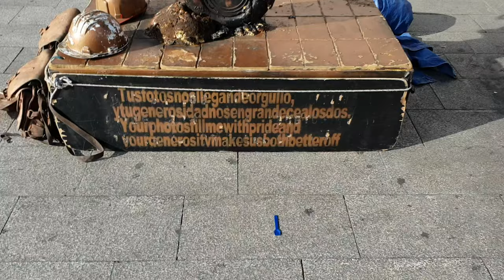Floating and Levitating Trick | Amazing Street Performers | Madrid Spain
Silver man Covent Gardens from start to finish you will see how this trick on the streets of London is done, this video clip will show you step by step the secret of the street artist performing a floating and levitating trick.